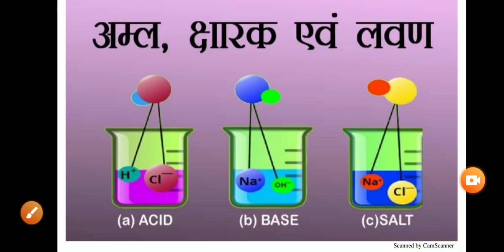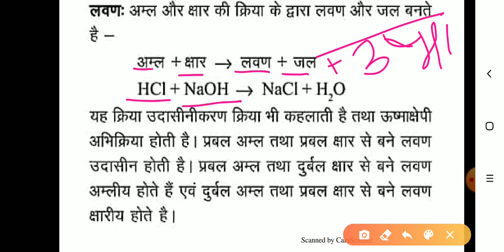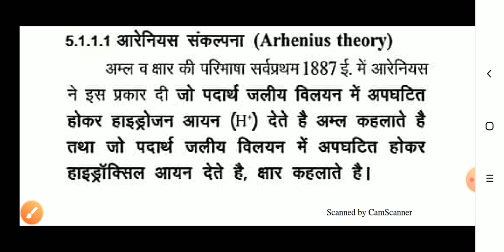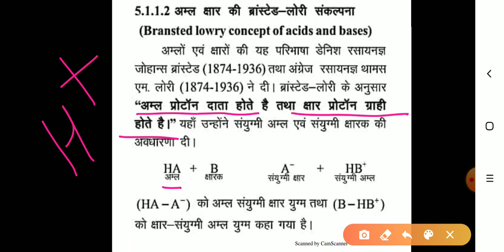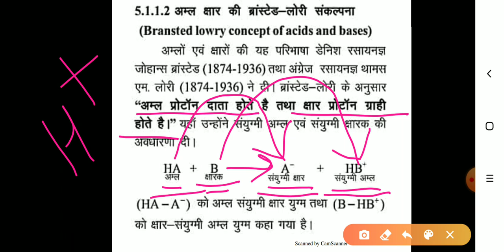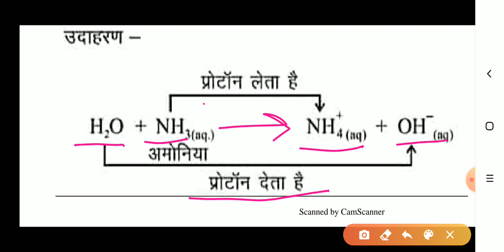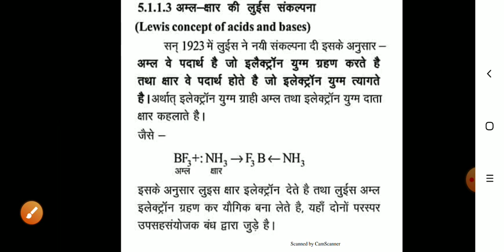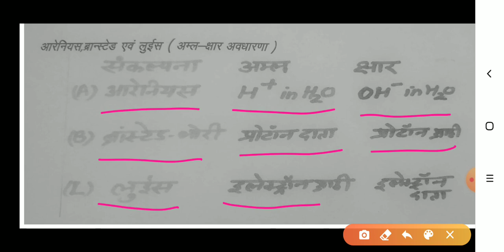अम्ल क्षार और लवण Acid Base & Salt, Aml kshar aur lavan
For Class 10 Ncert n Rbse n also for all competitive exams.